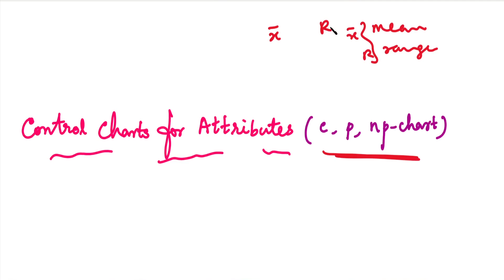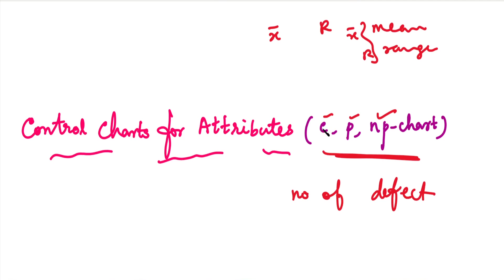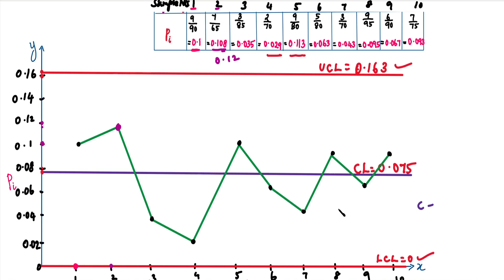MA3391| P&S|Unit 5|Statistical Quality Control|Control Chart for Attributes|c- chart & p-chart|Tamil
MA3391| Probability and Statistics | Unit 5 | Statistical Quality Control | Control Chart for Attributes | c- chart & p-chart | Problem in Tamil